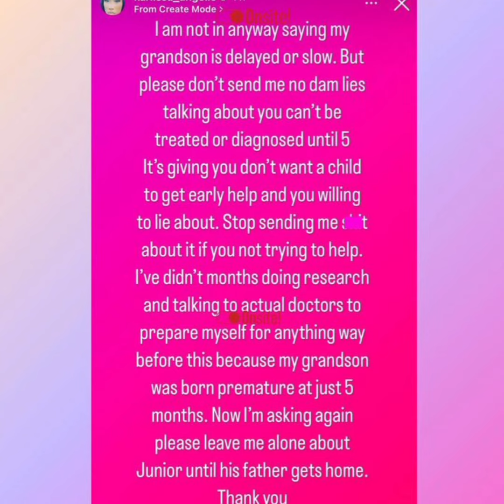Karlissa Speaks On Chrisean Jr Condition